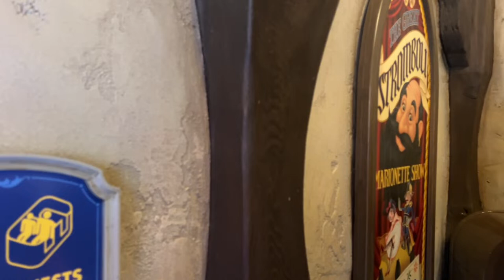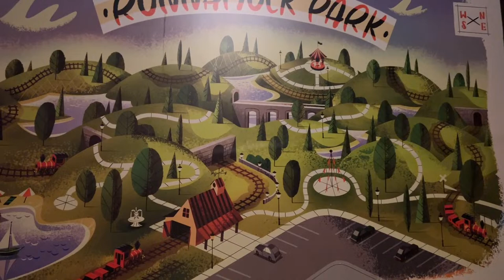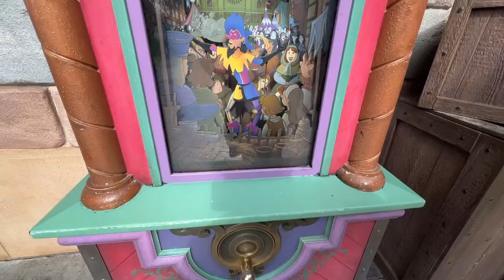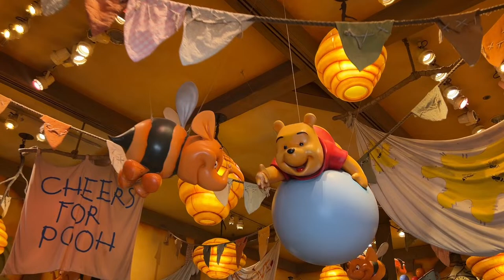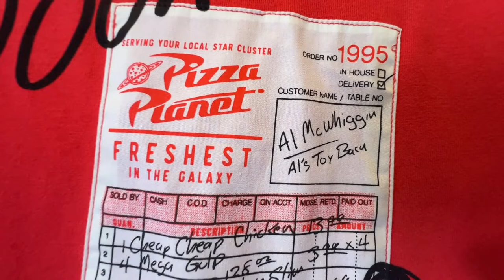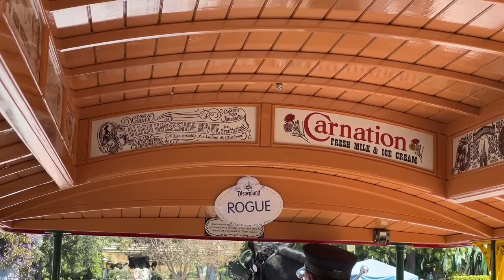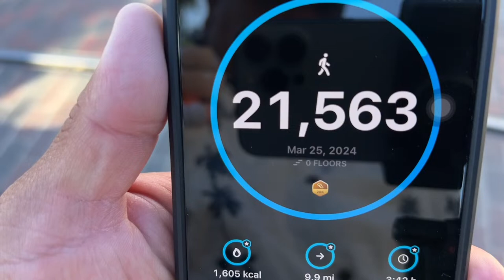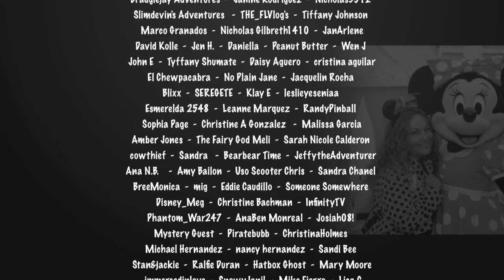🔴 [LIVE - En Vivo] Rope Drop Surprise Stream |Spring Break Crowds at Disneyland (3.28.24)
SURPRISE! Let's take a stroll through Disneyland and check the Spring Break Crowds.

🔘  Mailing:
Just a Guy and a Girl

Tech Gear:
Zhiyun Crane M3
DJI OM 4
Sony ZV-1
GoPro Hero 10 Black
DJI Pocket 2 - Creator Combo
Rode Wireless Go 2
Manfrotto PIXI Mini Tripod
Razer Phone Cooler